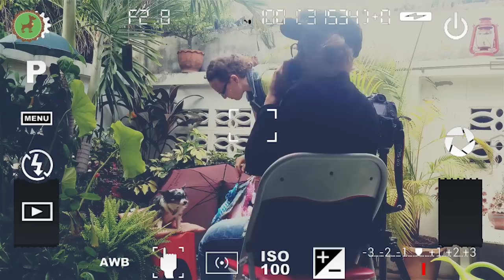Моя собака - видеоблогер | Догмама Блог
Рассказ о том, что маленьких собак тоже можно дрессировать, воспитывать и находить с ними контакт. Для проекта "Моя собака" в рубрике DogMama.